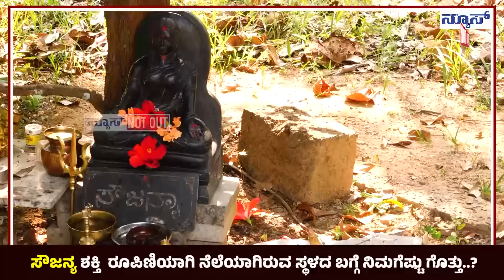Sowjanya:ಸೌಜನ್ಯ ಶಕ್ತಿ ರೂಪಿಣಿಯಾಗಿ ನೆಲೆಯಾಗಿರುವ ಸ್ಥಳದ ಬಗ್ಗೆ ನಿಮಗೆಷ್ಟು ಗೊತ್ತು? ತಾಯಿ ಹೇಳಿದ್ದೇನು?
ಸೌಜನ್ಯ ಶಕ್ತಿ  ರೂಪಿಣಿಯಾಗಿ ನೆಲೆಯಾಗಿರುವ ಸ್ಥಳದ ಬಗ್ಗೆ ನಿಮಗೆಷ್ಟು ಗೊತ್ತು..?  ತಾಯಿ ಕುಸುಮಾವತಿ ಹೇಳಿದ್ದೇನು..?